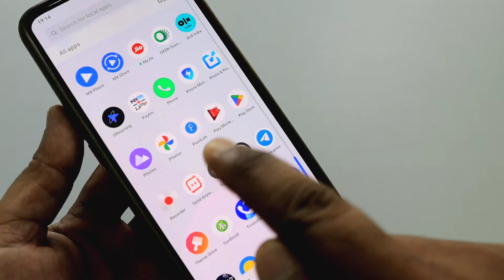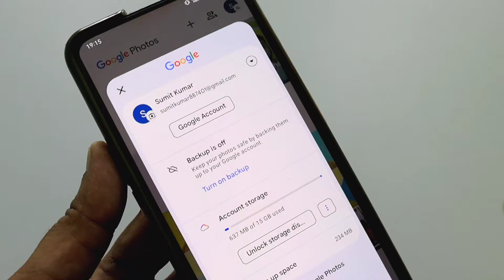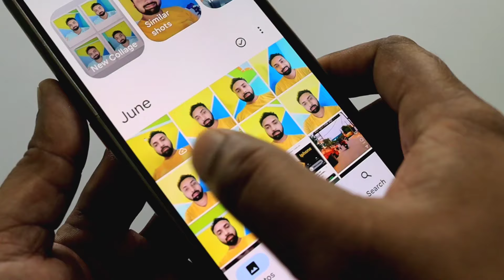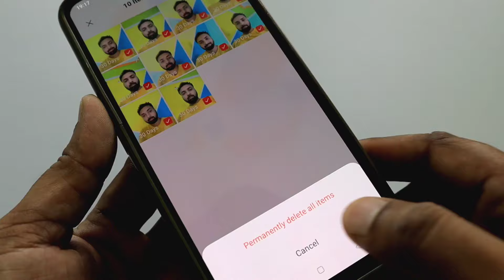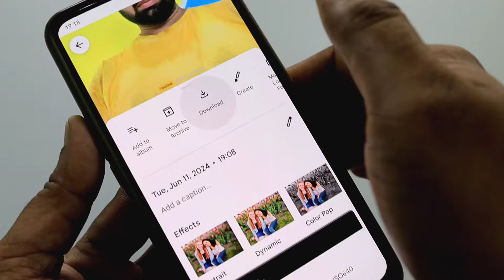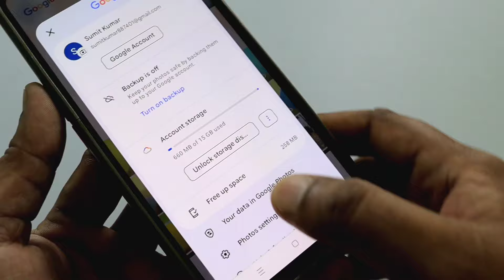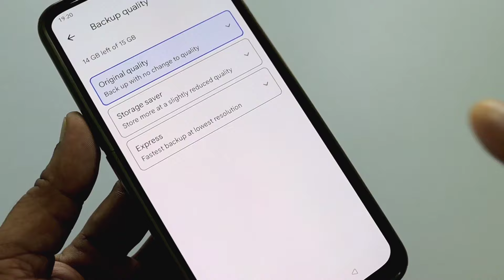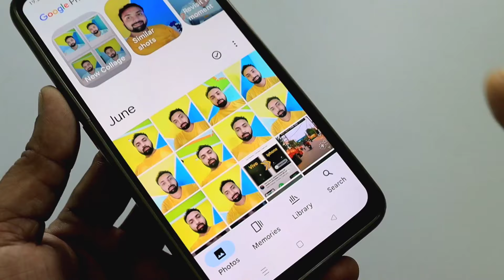Google Photos का ये 5 खुफिया सेटिंग्स & फीचर्स देखकर चौक जाओगे | Delete Photo Wapas Kaise Laye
Dosto aaj ke is video me google photos app ke 5 important settings and features ke bare me bataya gaya hai.

Google photos app important settings and features !! How to recover deleted photo from Google photos

How to recover delete photo from Google photos
How to recover deleted old photo
How to recover deleted photo 2024
How to recover delete photo 2024
Deleted photo kaise recover kare